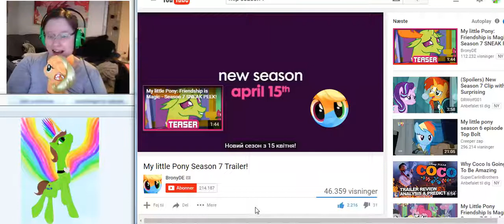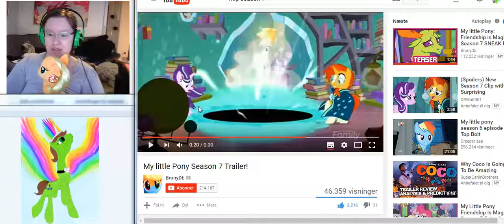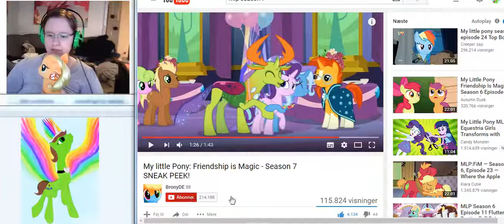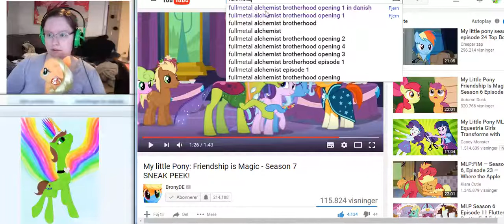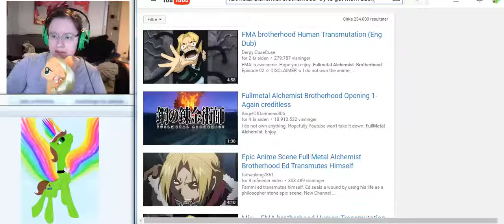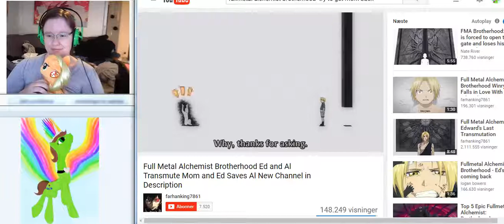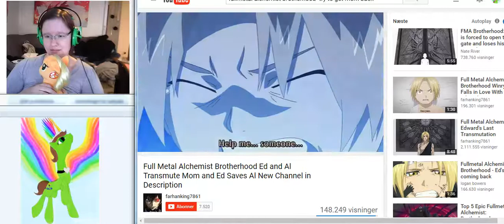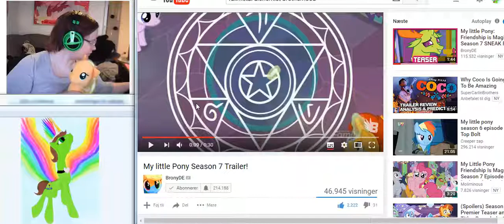reacht to MLP season 7 sneak peek and full metal alchemist bother hood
sorry for my mobile ringing at the end i had to wash and i forgotten all abut it becose of the sneak peak looking so mouth a like full metal alchemist...
full meatl alcemist episode 1
also sorry for bad sound quality there is nothing that go my way today hehe